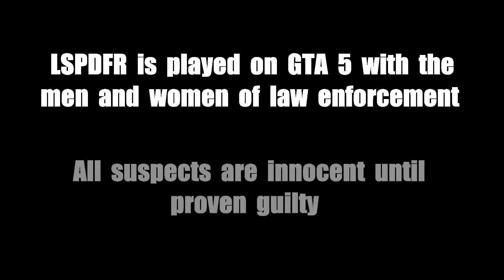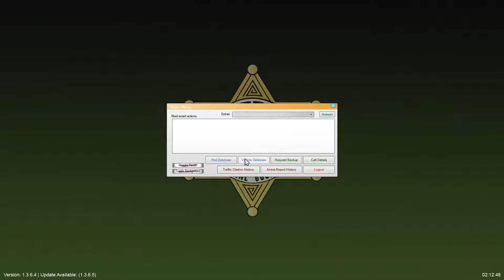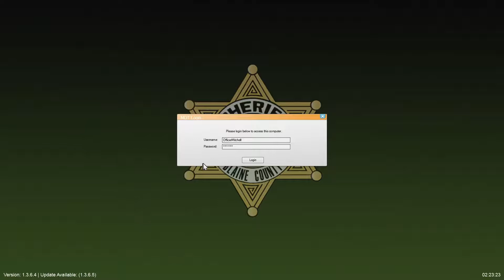GTA 5 - LSPDFR EP206 - Los Santos PD vehicle Mega Pack #2